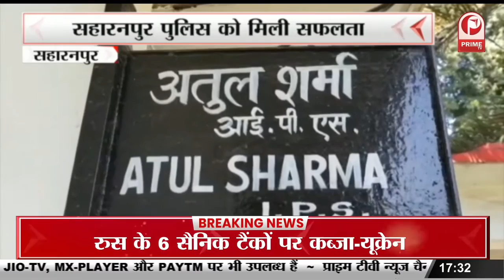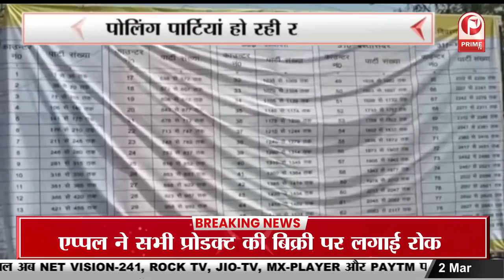Ukraine War Crisis : कीव और खारकीव में भारी बमबारी के बीच रूस ने कहा || Prime Tv